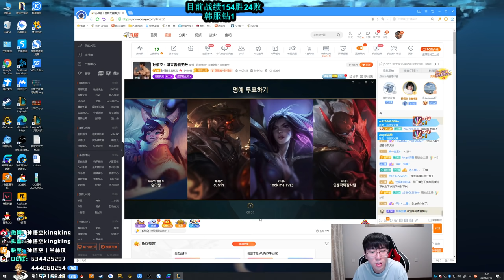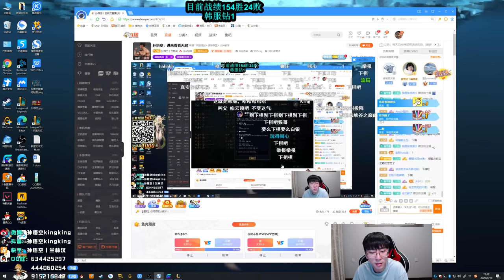【猴哥】蘭林漢悟空： 悟空VS煉金 韓服 這一天也太難了 今天運氣太差 154勝25敗（202000910P3）